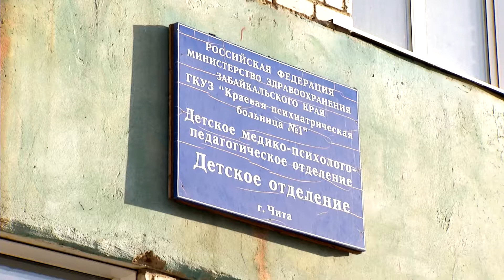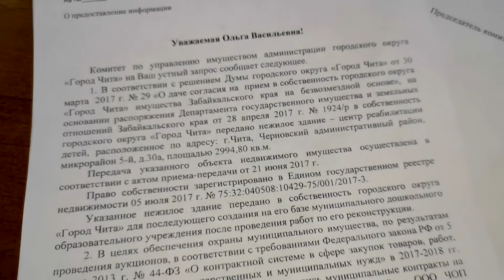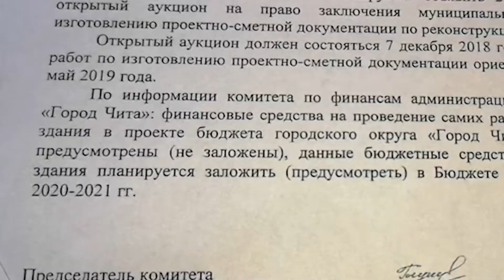Здание, в котором был детский сад, уже долгое время пустует в поселке КСК